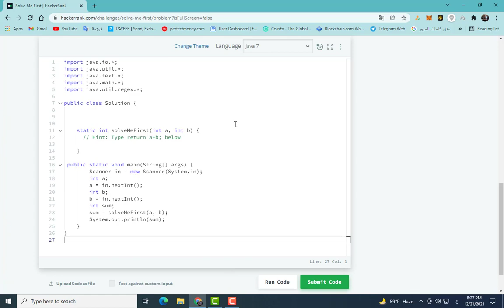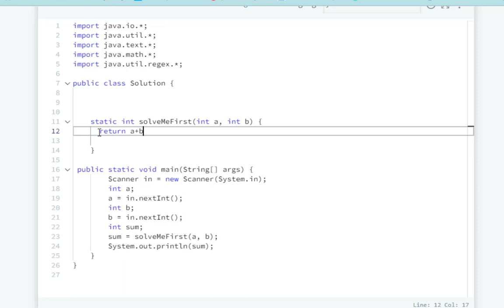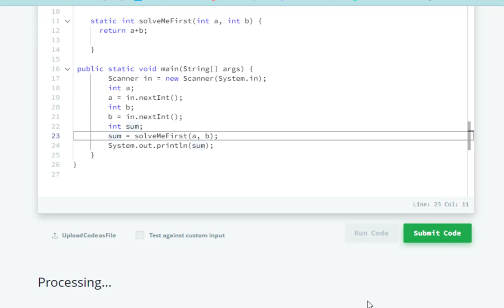solve me first hackerrank solution in java in arabic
solve me first hackerrank solution in python,
solve me first hackerrank solution in java,
solve me first hackerrank solution in javascript,
solve me first hackerrank solution in c,
hackerrank solve me first,
hackerrank algorithms solve me first
hackerrank شرح,
hackerrank problem solving,
hackerrank python,
hackerrank c++,
hackerrank fcds,
hackerrank problem solving c++,
hackerrank java,
hackerrank c++ solutions,
موقع hackerrank,
hackerrank c,
hackerrank c programming hello world,
hackerrank c programming playing with characters,
hackerrank c programming for loop,
hackerrank c programming tamil,
hackerrank c programming pointers,
hackerrank c programming practice,
hackerrank r programming,
hackerrank t shirt,
hackerrank c programming,
hackerrank test,
hackerrank day 0,
hackerrank 10 days of javascript solution,
hackerrank 1d arrays in c,
hackerrank 10 days of javascript,
hackerrank 10 days of statistics,
hackerrank day 1,
hackerrank java 1d array,
hackerrank day 10 solution in python,
hackerrank day 11 solution in python,
java loops 1 hackerrank solution,
counting sort 1 hackerrank solution,
java inheritance 1 hackerrank solution,
insertion sort 1 hackerrank solution,
hop hop 1 hackerrank solution,
hackerrank 2d array java,
hackerrank 2d array - ds,
hackerrank 2d array,
hackerrank internship 2021,
hackerrank day 28,
hackerrank java loops 2 solution,
hackerrank minimum swaps 2 solution,
hackerrank java loops 2,
day 2 hackerrank solution in java,
day 2 hackerrank solution in c,
day 2 hackerrank solution in python,
java loops 2 hackerrank solution,
minimum swaps 2 hackerrank,
triangle quest 2 hackerrank solution,
minimum swaps 2 hackerrank python,
java inheritance 2 hackerrank solution,
hackerrank 30 days of code,
hackerrank 30 days of code in java,
hackerrank 30 days of code in python,
hackerrank 30 days of code in c,
hackerrank 30 days of code javascript,
hackerrank 30 day challenge solutions,
hackerrank 30 days of code challenge,
hackerrank day 3 solution in python,
day 3 hackerrank solution in python,
day 3 hackerrank solution in c,
day 3 hackerrank solution in java,
die hard 3 hackerrank solution,
hackerrank day 4 solution in python,
hackerrank day 4 solution in java,
camelcase 4 hackerrank solution,
day 4 hackerrank solution in c,
day 4 hackerrank solution in python,
day 4 hackerrank solution in java,
hackerrank 5 star coder,
hackerrank 5 star,
hackerrank day 5 solution in python,
day 5 hackerrank solution in python,
hackerrank 6 star,
hackerrank 6 months internship,
hackerrank day 6 solution in java,
hackerrank day 6 solution in python,
day 6 hackerrank solution in c,
day 6 hackerrank solution in python,
day 6 hackerrank solution in java,
hackerrank day 7 solution in python,
hackerrank day 7 solution in java,
day 7 hackerrank solution in c,
day 7 hackerrank solution in java,
day 7 hackerrank solution in python,
hackerrank day 8 solution in python,
hackerrank day 8 solution in java,
hackerrank day 8 solution in c,
hackerrank java 8,
day 8 hackerrank solution in python,
day 8 hackerrank solution in c,
java 8 hackerrank